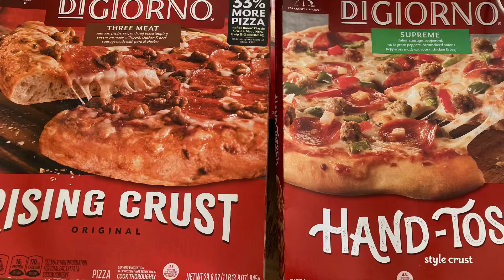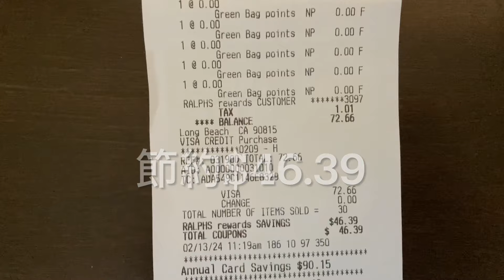今日の節約@Ralphs 2024年2月13日